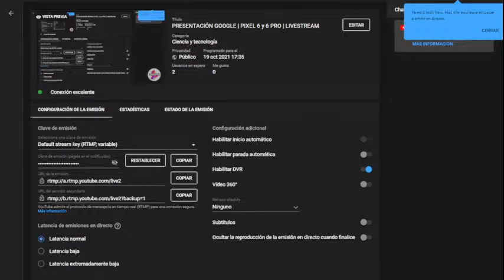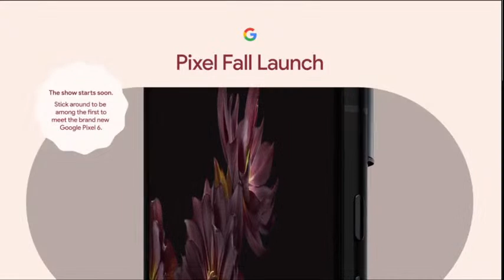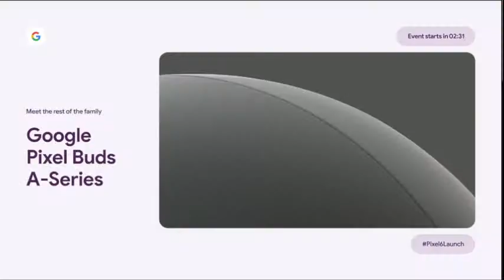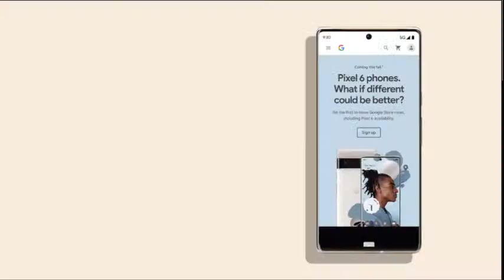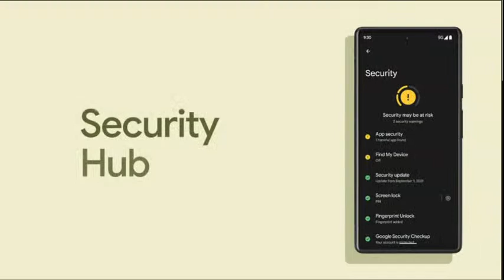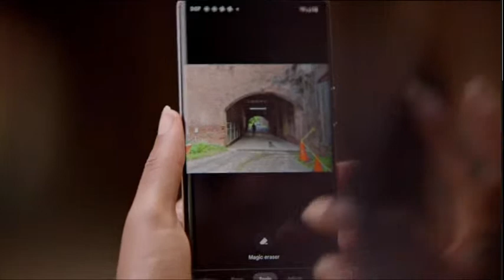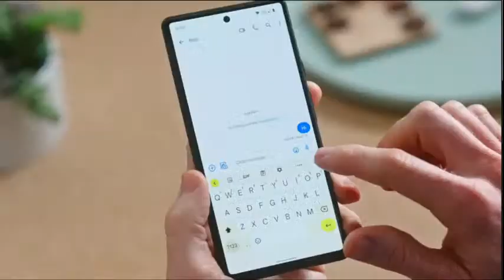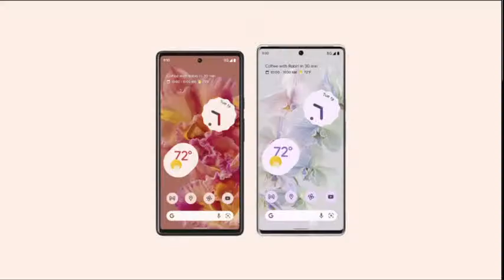PRESENTACIÓN GOOGLE | PIXEL 6 y 6 PRO | LIVESTREAM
Evento en directo de Google donde presentarán los Google Pixel 6 y 6 Pro junto a Android 12. ¿Habrá alguna sorpresa más?